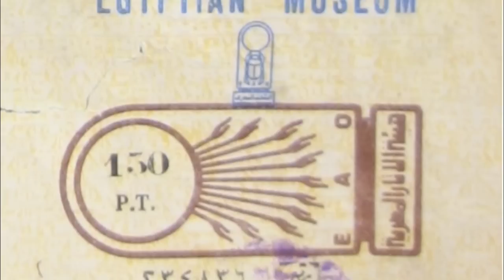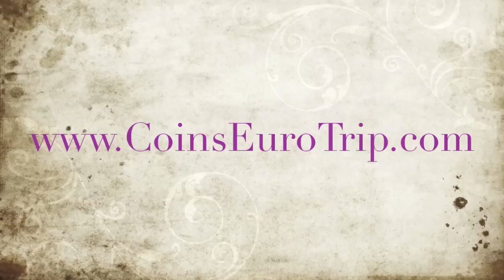Cairo Egypt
Gettin a piece of the Middle East